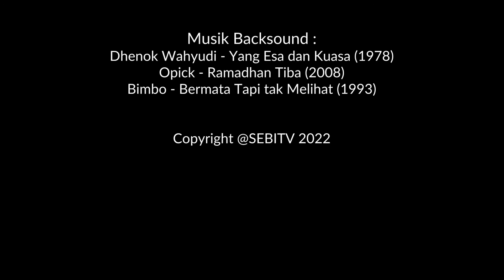Ngobrol Bareng Mas Sudirman Said, "Kepemimpinan, Kebangsaan dan Spirit Transformasi"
Assalamu'alaikum viewers SEBI TV! Kembali lagi di channel Sebening Hati Ibu Pertiwi! Pada video kali ini kita akan ngobrol bareng sama Mas Sudirman Said.

Sudirman Said adalah Menteri Energi dan Sumber Daya Mineral Republik Indonesia pada Kabinet Kerja sejak 27 Oktober 2014 hingga 27 Juli 2016. Ia dikenal sebagai tokoh antikorupsi, tokoh kemanusiaan, pekerja rehabilitasi kawasan bencana, eksekutif di industri minyak dan gas, Direktur Utama Perusahaan Senjata Nasional, Sekretaris Jenderal (Sekjen) Palang Merah Indonesia (PMI) periode 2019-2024 dan sekarang di percaya sebagai Komisaris Utama Transjakarta. Bagaimana sih perjalanan hidup beliau yang sangat inspiratif? Saksikan videonya dengan beliau yang pastinya sangat berkualitas!